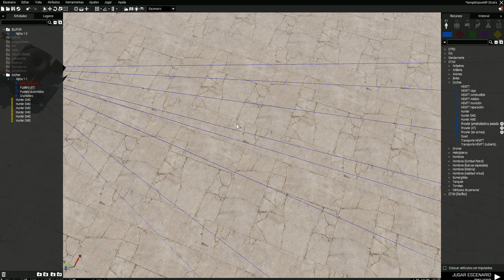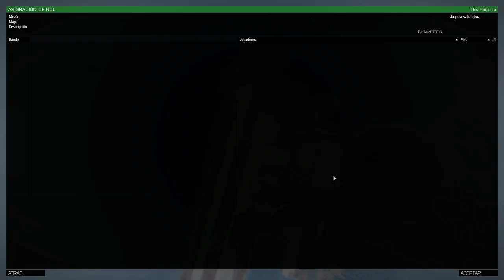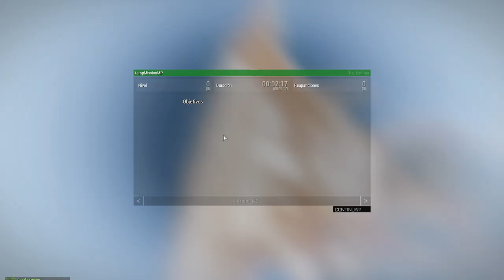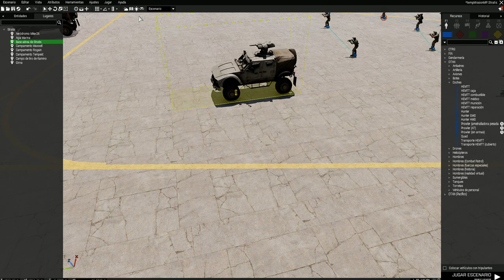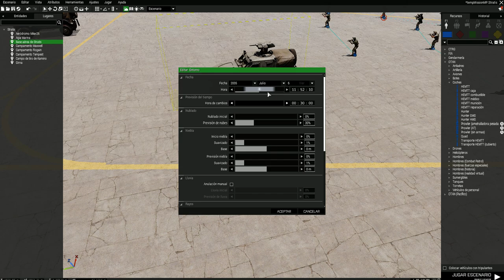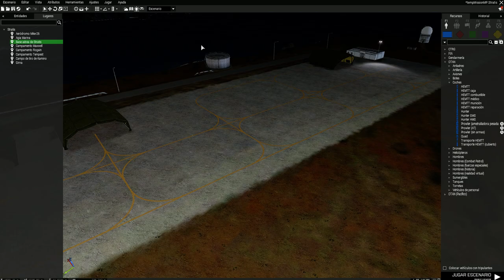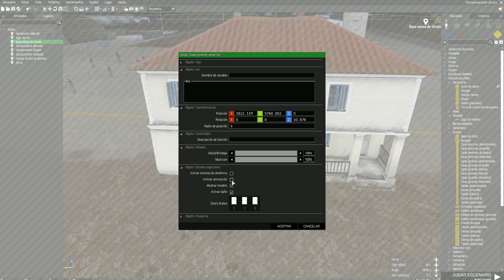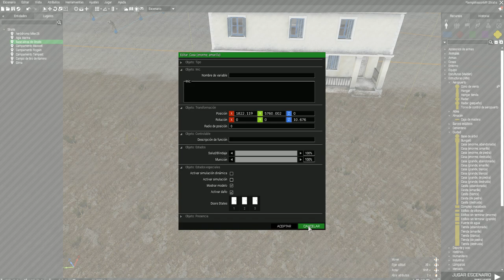Tutorial muy básico del editor de arma 3 | Español